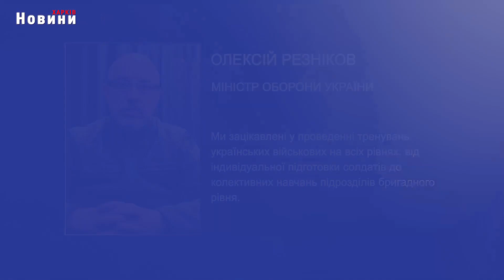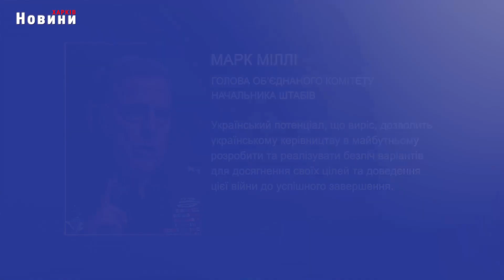Коли чекати контрнаступ ЗСУ: від чого залежить успіх операції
Контрнаступ ЗСУ: що про це говорить Захід, як союзники України намагаються передбачити результати операції ЗСУ зі звільнення територій та як на це реагують офіційні особи керівництва України - у нашому матеріалі.